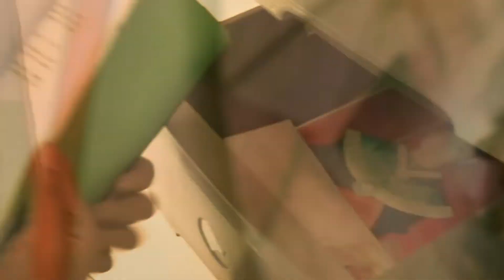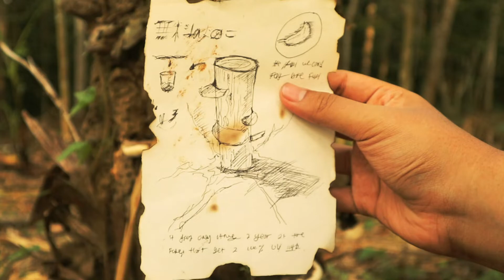TRAILER SMANSA SMART COMPETITITON XV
[OSIS 68 SMAN 1 KOTA SERANG PROUDLY PRESENTS]

SMANSA SMART COMPETITION XV🤖🔬
"Start a Future Full of Achievement Through Competition"

16, 18, 19 April 2022

- youtube @Osis Smansa Serang
- line @inr4589h